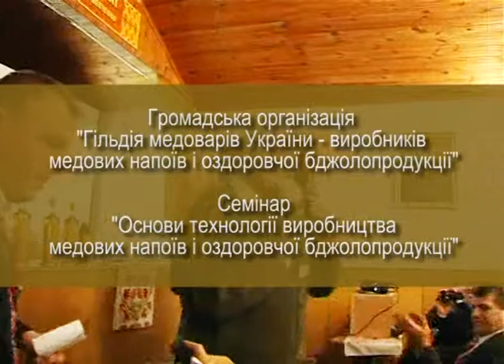Семінар "Основи технології виробництва медових напоїв і оздоровчої бджолопродукції"